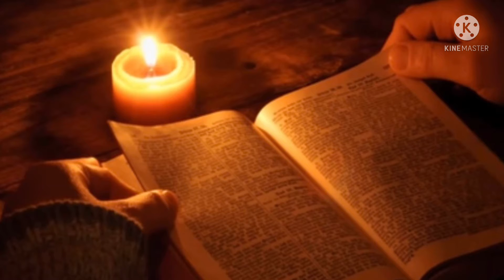🎹....ആത്മാവിൽ .......🎼...by Cvs